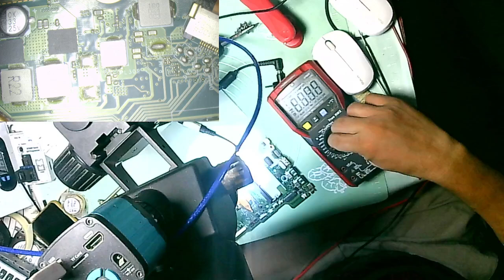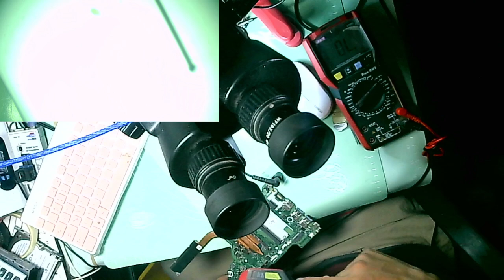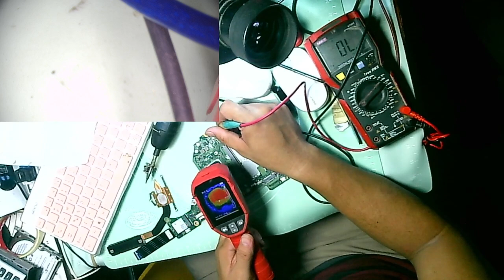acer aspire 5 processor issue no power